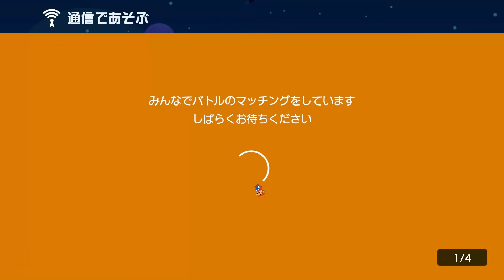バカすぎてお見せできません。【マリオメーカー2】